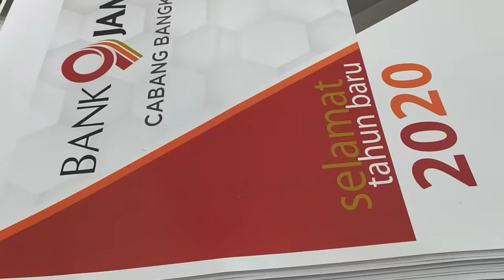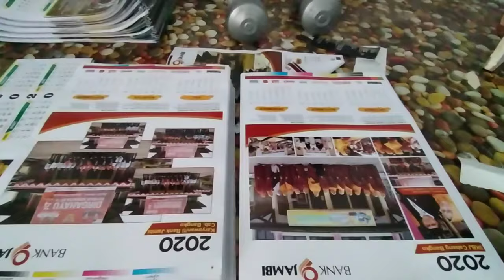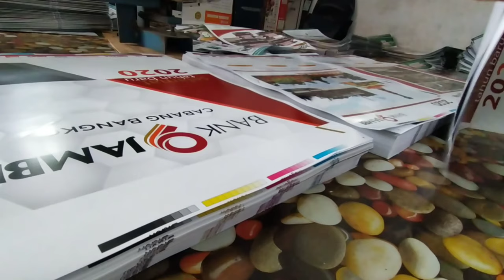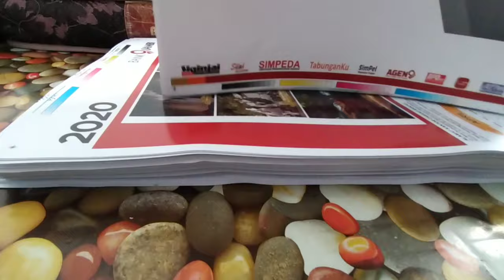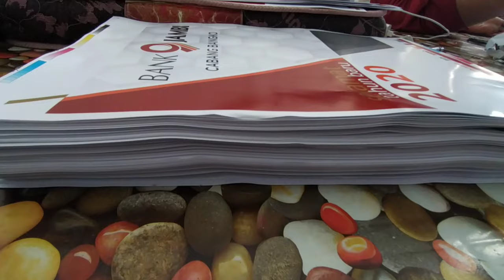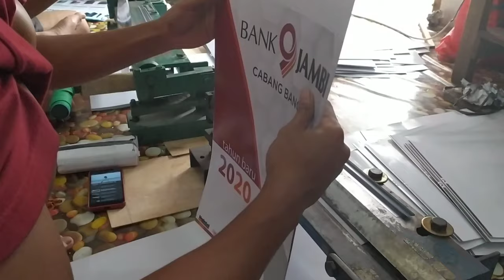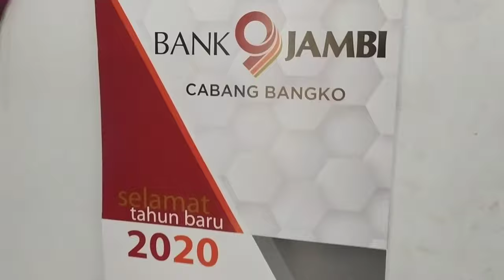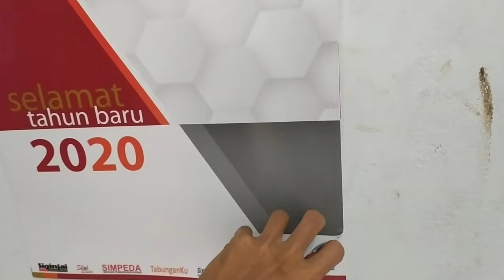Proses Finishing Kalender 2020 - 5 Halaman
Maafkan suara kami yg masih cempreng
Masih belajar🙏